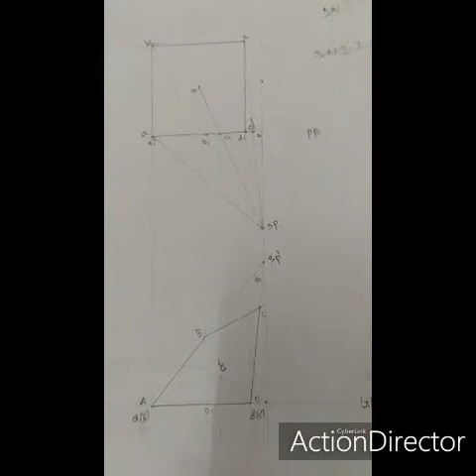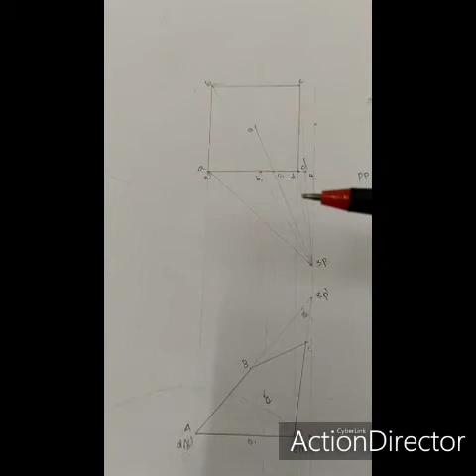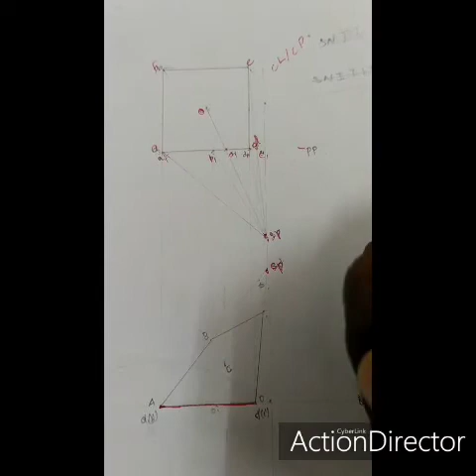PRESPECTIVE VIEW- SQUARE LAMINA